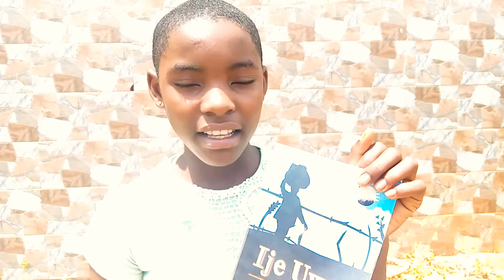Ije Ụwa ka Chinaza siri gụọ ya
Igbo literacy meets literature.